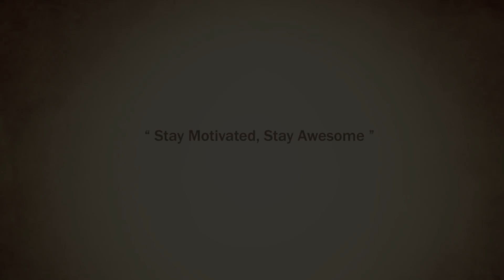5 Law of Attraction Truths I wish I knew Earlier (Law of Attraction Secrets You Must Know)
5 LAW OF ATTRACTION PROFOUND TRUTHS I Wish I Knew Earlier. In this video I am revealing Law of Attraction Secrets that you must know as early as possible so that you could understand it better and work on your goals in a proper way and manifest faster. Yes, I wish I knew this earlier so that I could manifest faster and better. This is why I made this video to help all our Awesome Trie members so that they can manifest faster. So watch this video carefully and if you do not understand this watch it again and again so that you will be able to understand these five points fully. This something that will help you in your manifestation process and believe in Law of Attraction.

I have explained every point in detail and once you start implementing it in your life, you will feel a different power in you, you will be motivated to be your positive self and take every possible action to achieve your dreams, desires and goals.  Wish you all the best. Stay Motivated, Stay Awesome!
👉 Awesome AJ: Law of Attraction Coach is dedicated to helping you manifest money, attract love back, get a dream job & achieve success. The law of attraction has totally transformed my life & my goal is to share the secret of the law of attraction & subconscious mind reprogramming with as many people as possible. I am a Law of Attraction Coach & Motivational Speaker helping millions thru my workshop & online programs. I am a Jack Canfield Certified Law of Attraction Coach and personally mentored by the Great Motivational Speaker Les Brown and Wealth Coach T. Harv Eker.

👉 We created this channel to share one of the greatest secrets of the universe, and the secret is, we create our reality! We are all governed by a set of Universal Laws, and these laws were created to help us in creating the life we desire. One of these laws is known as the "Law of Attraction", or the "Law of Karma". This law simply states, whatever you give out in Thought, Feeling, and Action is returned to us. Whether the return is negative, or positive, failure or success, is all up to what you give out.

👉 On this channel, you'll find videos about the law of attraction (Religion), the law of attraction techniques for attracting money and love. We teach you the law of attraction meditation, law of attraction affirmations and other law of attraction formulas for success. You can try many law of attraction experiments along with us and get the law of attraction proof working for you.
In this video I am revealing 5 LAW OF ATTRACTION PROFOUND TRUTHS I Wish I Knew Earlier so that I could manifest faster and better in my past.